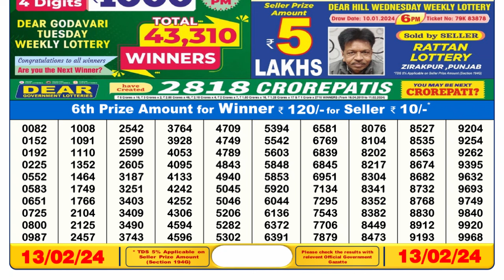Dear Lottery Sambad 6pm today 13.02.24 Nagaland State Lottery Result